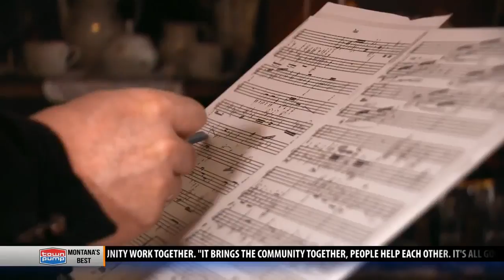Local filmmakers score big wins at regional Emmy awards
Two local filmmakers had quite the surprise when they went to the regional Emmy awards in Seattle earlier this month.